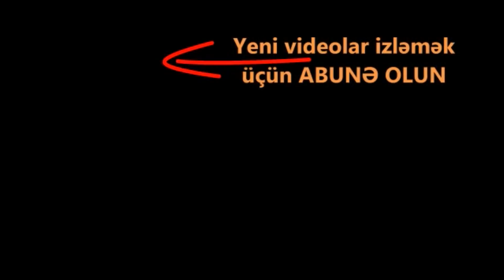Prezident şəhid generalın və polkovnikin ailələrinə ev verdi. Tovuz döyüşlərində şəhid olanlar.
Tovuzda döyüş başlayıb Cəbhədə son vəziyyət cəbhədə döyüşlər cebhede döyüşlər cəbhədə müharibə cəbhədə döyüş cəbhə bölgəsində döyüşlər başlayıb cəbhədə şəhid var Ağdam kendinde döyüşler Tovuzda son veziyyet
son şehidlerimiz son şəhidlərimiz son shehidlerimiz